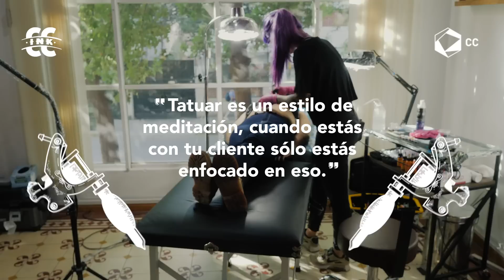Los mejores tatuajes de corazón hechos por una mexicana | CC INK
Si te gustan los tonos cálidos y el estilo neotradicional, Montserrat Fuentes es la tatuadora que plasmará los mejores diseños de corazón en tu piel.

Créditos:

Producción / Dirección - Angélica Díaz
Edición - Angélica Díaz
Cámara - Antonio Martiñón
Diseño e Ilustración - Ollinca Torres